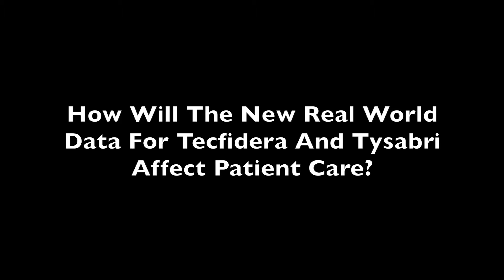Multiple Sclerosis: Early Treatment with Tecfidera and Tysabri Can Improve Outcomes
Kate Dawson, MD, VP, US Medical Biogen and team believes it’s imperative for patients diagnosed with multiple sclerosis (MS) to get treated early and be monitored during the course of the disease, because data continue to show that patients treated earlier and are switched appropriately do the best.

“With respect to Tecfidera, we looked at a US claims database (of several years and over 5000 patients on Tecfidera) and compared it with patients who received teriflunomide. Results showed that Tecfidera was more beneficial,” Dawson told MD Magazine at AAN 2017.